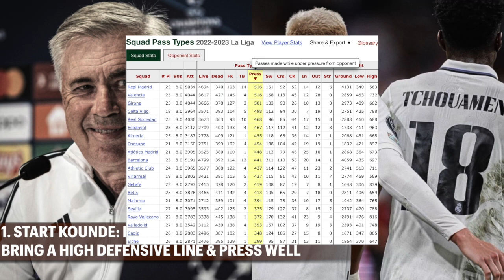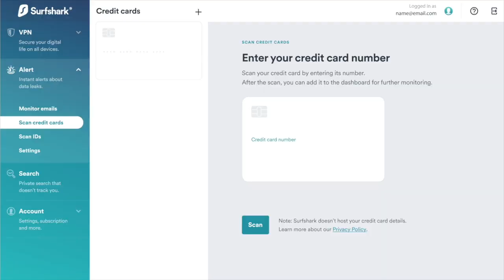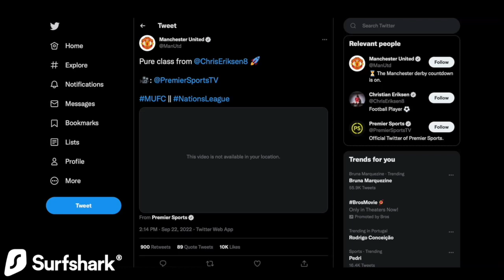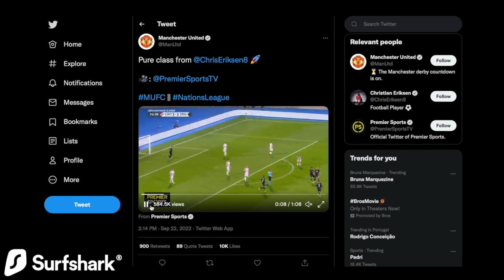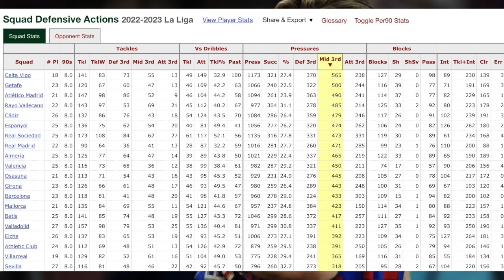🚨FC Barcelona v Real Madrid: 2 Decisions Xavi MUST MAKE With Barcelona To Beat Real Madrid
▶️ Barcelona will face Real Madrid on Sunday night in hopes to achieve the three points. Barcelona have just came out with a tie against Inter Milan and now they’re going to want to up their confidence by hopefully beating Real Madrid and to continue to be on top of the table.

In this video we will be discussing the following:

00:00 - Kounde

03:57 - Frenkie De Jong

🔹 Check out the 5 most recent videos I to be updated on what has been going on in FC Barcelona 💢👇🏽